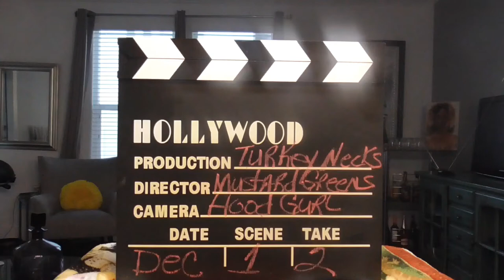Sunday Baked Turkey Necks & Mustard Greens; Come and letz eat!